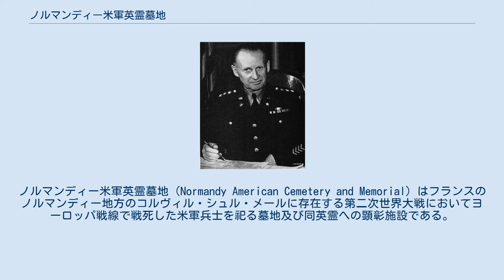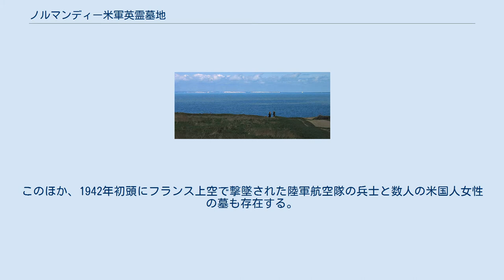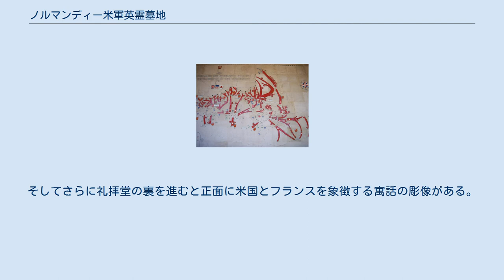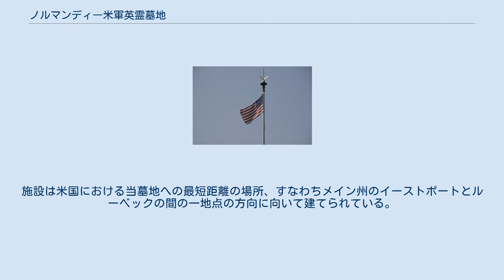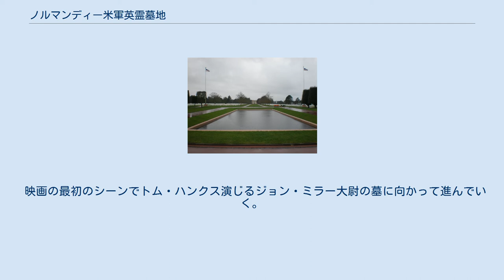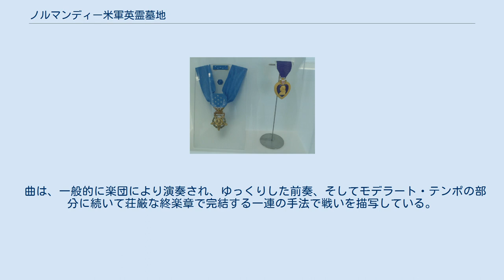ノルマンディー米軍英霊墓地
ノルマンディー米軍英霊墓地（Normandy American Cemetery and Memorial）はフランスのノルマンディー地方のコルヴィル・シュル・メールに存在する第二次世界大戦においてヨーロッパ戦線で戦死した米軍兵士を祀る墓地及び同英霊への顕彰施設である。
 米国陸軍第一軍は1944年6月8日、戦死した米国兵士のための仮墓地を建立した。
これは第二次世界大戦において米軍がヨーロッパの地に建立した最初の英霊墓地である。
現在の墓地は戦後になって最初の設置地から東側の近距離の場所に移設されたものである。
フランス政府は米政府に対し英霊墓地として使用される特別の恒久的租借地を無賃料・無税で提供してきた。
同様の措置はその他のすべてのフランスに存在する第一次世界大戦及び第二次世界大戦の米軍英霊墓地にたいしても適用されている。
本墓地は米国政府によって、すべての軍人および海外で雇用された文民を財政的に支援することを目的に定められた連邦法に依拠して維持管理されている。
今日アメリカ合衆国の国旗が常に墓地の上空にたなびいている。
 墓地はノルマンディー上陸作戦で連合国が上陸した海岸であるオマハ・ビーチとイギリス海峡が見渡せる断崖の上に位置している。
墓地の面積は70ヘクタールで、9,387人の米国兵士の英霊が眠っており、そのほとんどは上陸作戦とそれに引き続いた第二次世界大戦の軍事作戦において戦死した人々である。
このほか、1942年初頭にフランス上空で撃墜された陸軍航空隊の兵士と数人の米国人女性の墓も存在する。
国外米国軍人墓地に埋葬されているのは外国で戦死した兵士のごく僅かに過ぎない。
仮の埋葬期間が過ぎた時に、決定を下す資格のある最近親者は、自分の最愛の者を米国内の恒久的な埋葬用の墓地に改葬するか、もしくは最も近い国外の墓地に埋葬するかを決断することになっている。
 埋葬されている戦没者にはセオドア・ルーズベルト大統領の子息であるセオドア・ルーズベルト・ジュニアを含む3名の名誉勲章の受勲者が含まれる。
墓地が改修されたのち、ルーズベルト大統領のもう一人の息子で第一次世界大戦において戦死したクエンティン・ルーズベルトの遺体は掘り起こされ兄の隣に改葬された。
 ノルマンディー作戦で国家のために命を捧げたが遺体を発見できなかったもしくは身元が判明しない1,557名については記念碑の東側に位置する半円状の庭園の壁に氏名が刻まれている。
この施設は各端に軍事作戦についての地図と説明文が設置されているロッジアが設けられた半円状のコロネードからなっている。
コロネードの中心部分には「波の中から立ち上がるアメリカの若者の精神」と名付けられた22フィートのブロンズ像が設置されている。
西側には施設に面して、直前にリフレクティング・プールがあり、そこから先に両面に墓地が広がる散歩道が続き、そして前方に円形の礼拝堂が存在する。
そしてさらに礼拝堂の裏を進むと正面に米国とフランスを象徴する寓話の彫像がある。
そして施設に戻り海岸に向かって北へ進むと、その場所から俯瞰した海岸とノルマンディ上陸作戦を描いた眺望図盤がある。
施設は米国における当墓地への最短距離の場所、すなわちメイン州のイーストポートとルーベックの間の一地点の方向に向いて建てられている。
 玄関から正面にのびる並木道を挟んで旧来観者施設の反対側の芝生の下に、ノルマンディー上陸作戦が行われた1944年6月6日の新聞記事が封印されたタイムカプセルが埋められている。
カプセルの上には「2044年の6月6日に開封のこと」と刻まれたピンクの花崗岩の板が被せられている。
石版の中央には陸軍元帥の五つ星と碑文で飾られた青銅の飾り板が設置されている。
碑文には「ドワイト・D・アイゼンハワー元帥とその指揮下の軍を記念して。1944年6月6日のノルマンディー上陸作戦の新聞記事が入れられているこの封印されたカプセルは1969年6月6日に本地を訪れた記者により設置された」と刻まれている。
 映画の最初のシーンでトム・ハンクス演じるジョン・ミラー大尉の墓に向かって進んでいく。
 最後の場面でライアンは墓参りをしてそして妻に自分が素晴らしい人生を生きたのか、そしてよい夫であったかを訊ねるのである。
 （墓とジョン・ミラー大尉はともに現実には存在しない。ミラー大尉の墓石は撮影のために墓地内に新たに設置されたものである。） 『プライベートライ...